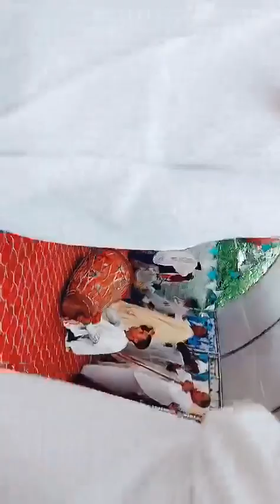ያሬዳዊ ዜማ በአባቶች